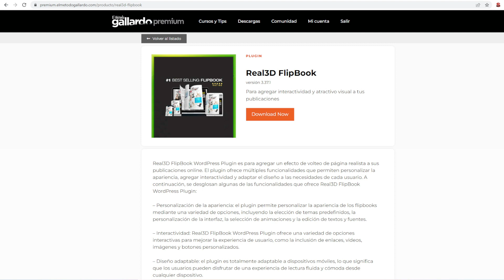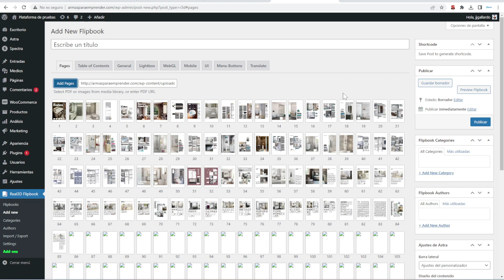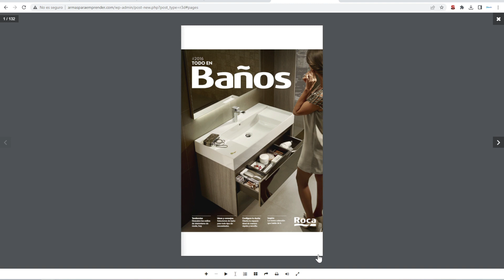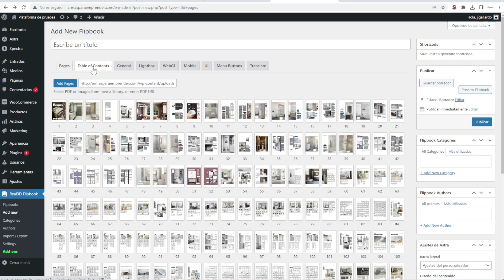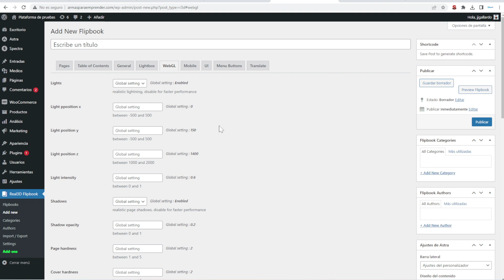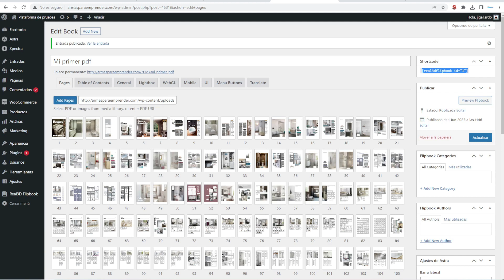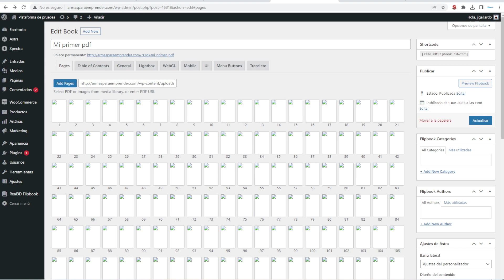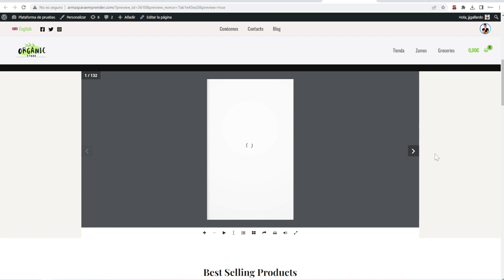Plugin WORDPRESS para crear PDFS 3D muy REALISTAS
Si en tu sitio web tienes pdfs, revistas o cualquier otro archivo que deseas mostrar de forma original y realista, con este plugin para wordpress puedes hacerlo de forma rápida y sencilla.
Tan sólo tienes que subir el archivo y configurarlo de forma personalizada en tu sitio web.
El resultado es magnífico!

ACCESO A ZONA PREMIUM:
✅ Cursos
✅ VideoTips
✅ Plugins Premium
✅ Plantillas Premium
✅ Comunidad Privada